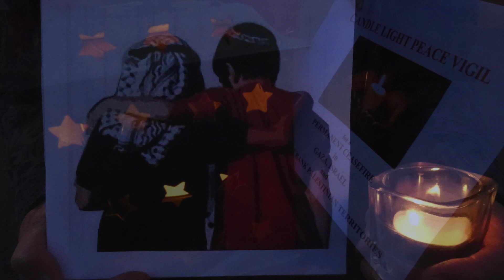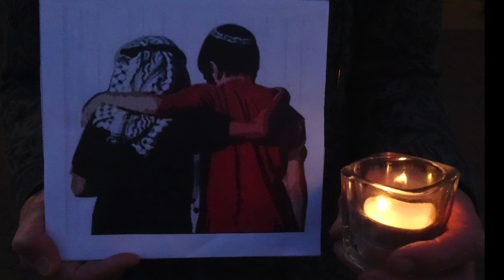Ninth Salisbury Candle Light Ceasefire Vigil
This is a Community event with involvement from Salisbury CND, Sarum Concern for Israel Palestine, Salisbury Amnesty International, amongst others locally working for peace and justice.
We gather together to call for a permanent ceasefire in Gaza, Israel and the West Bank Palestinian Territories.